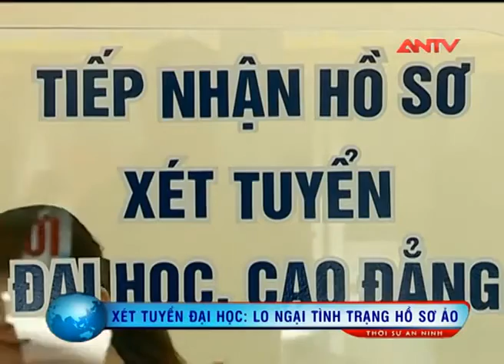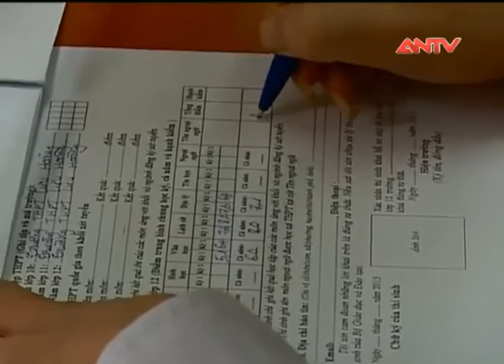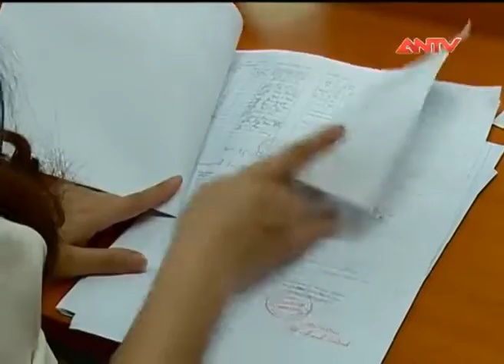[Đại học Đại Nam] Xét tuyển đại học: Lo ngại tình trạng hồ sơ ảo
Năm 2015, trường Đại học Đại Nam tuyển sinh 2000 chỉ tiêu Đại học chính quy, các ngành:

1- Tài chính ngân hàng (Chuyên ngành Tài chính doanh nghiệp; Ngân hàng thương mại)
7- Kỹ thuật hóa học: (chuyên ngành Công nghệ Hóa dầu; Công nghệ Polyme)
11- Ngôn ngữ Anh (Chuyên ngành Tiếng Anh thương mại; Biên- Phiên dịch;)